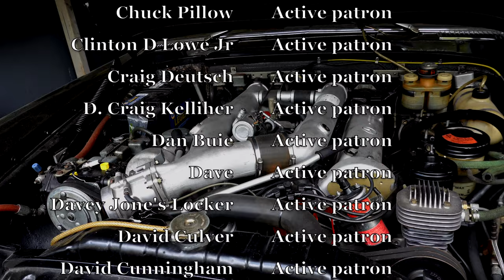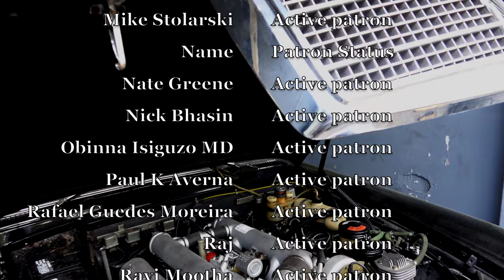Carobu engineering 4K